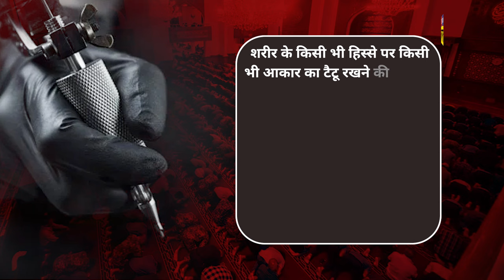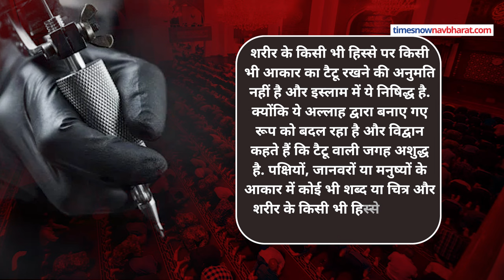Maldives Fatwa Vivad: Islamic कट्टरपंथियों के गढ़ बने मालदीव में फतवे पर बवाल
Maldives Fatwa Vivad: जब से मोहम्मद मुइज्जू मालदीव के राष्ट्रपति बने हैं वहां उथल-पुथल मची है. मालदीव पाकिस्तान के नख्शे कदम पर चलता दिख रहा है. मोहम्मद मुइज्जू के राष्ट्रपति बनने के बाद मालदीव में कट्टरपंथी मौज में हैं. वो इस्लाम का हवाला देकर लगातार फतवे जारी कर रहे हैं. इसका असर मालदीव के आम लोगों पर भी पड़ रहा है. मालदीव के कट्टरपंथी मौलानाओं ने फतवा जारी कर शरीर पर टैटू बनवाने को हराम बताया है. उन्होंने धमकी दी है कि अगर किसी शख्स के शरीर पर टैटू दिखाई देता है, तो उसके खिलाफ इस्लामिक कानून के मुताबिक कार्रवाई की जाएगी. मालदीव भले ही मुस्लिम देश है, लेकिन वहां शरिया कानून लागू नहीं है. मालदीव के कट्टरपंथी मौलाना देश में शरिया कानून लागू करने की वकालत कर रहे हैं.